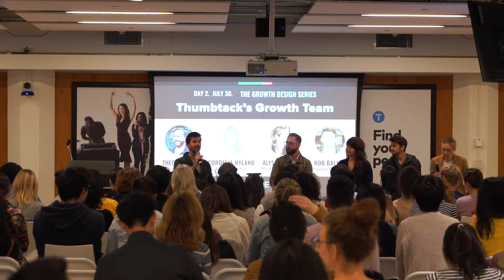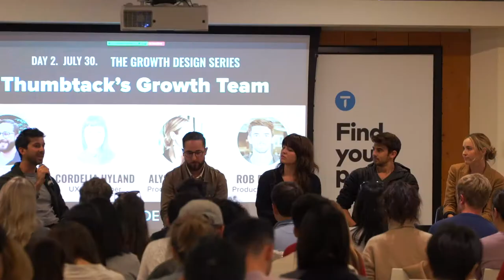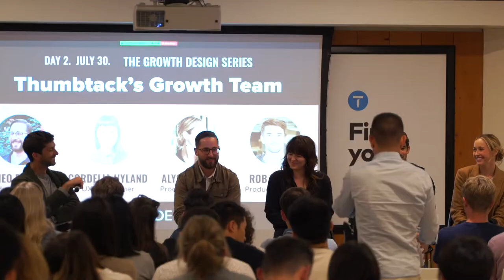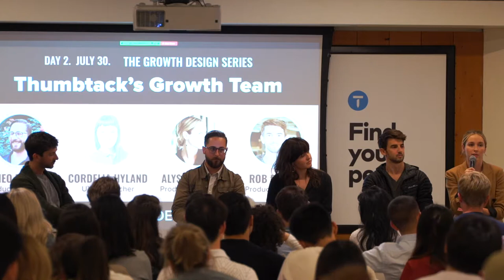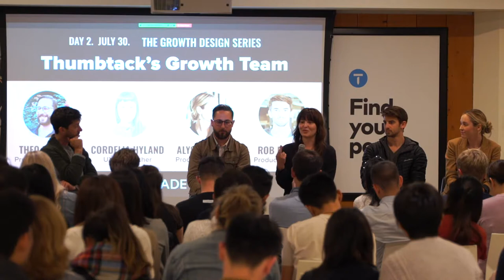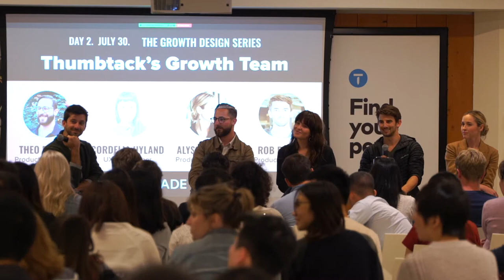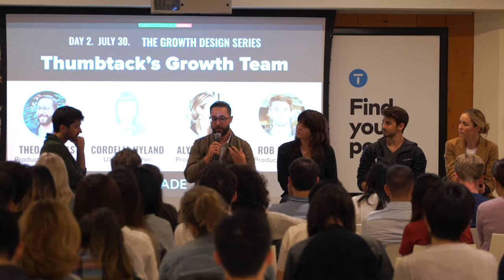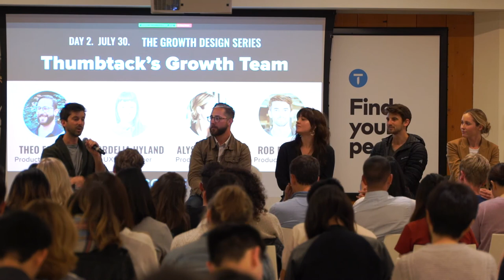How Thumbtack Approaches Growth Strategy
THEO FOLINAS, Product Design Manager at Thumbtack
CORDELIA HYLAND, Experience Researcher at Thumbtack
ALYSSA MURRAY, Product Design Lead at Thumbtack
ROB BALIAN, Product Manager at Thumbtack